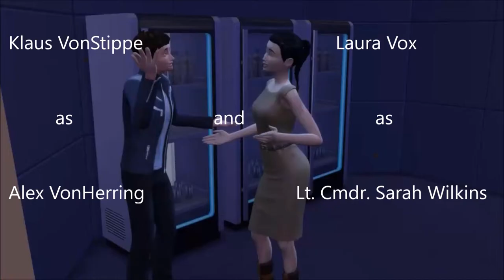Cosmica Motion Opening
Opening Credits for Cosmica Sims 4 show (still in the works)